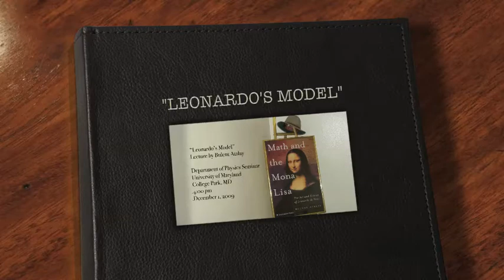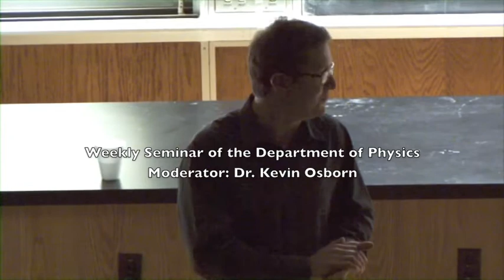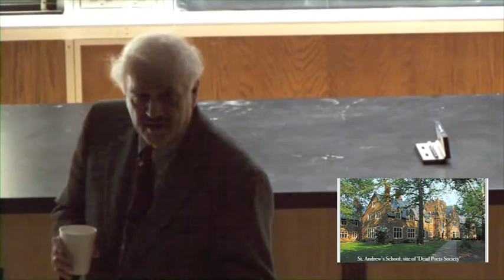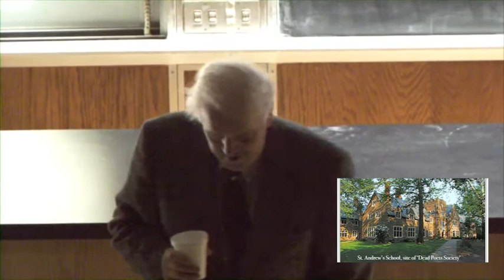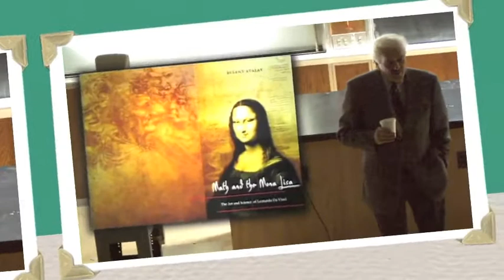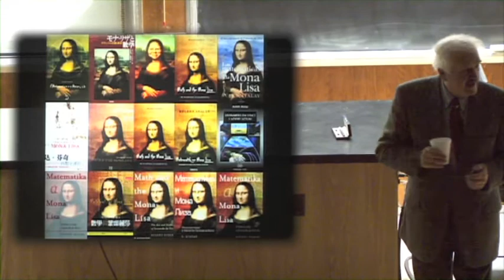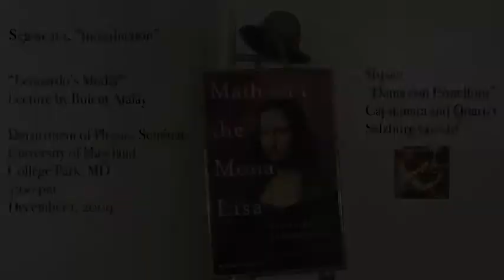Leonardo's Model_Part I—UMD.m4v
"Leonardo's Model_ Part 1"   Bulent Atalay's lecture to the Physics Dept. Seminar at the University of Maryland, Dec. 1, 2009. Introduction of the speaker by Dr. Kevin Osborn • Introductory remarks by Professor Atalay on the universal genius, Leonardo da Vinci, and about his two books "Math and the Mona Lisa" (Smithsonian Books, 2004) and "Leonardo's Model" (National Geographic, 2009).